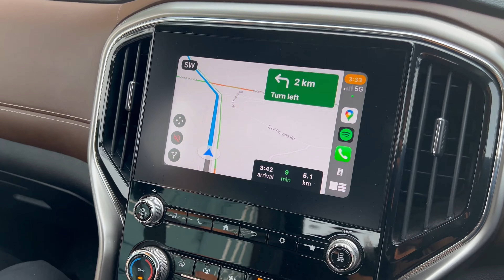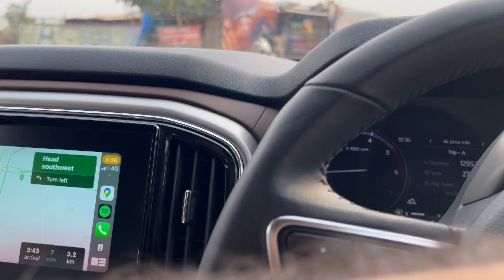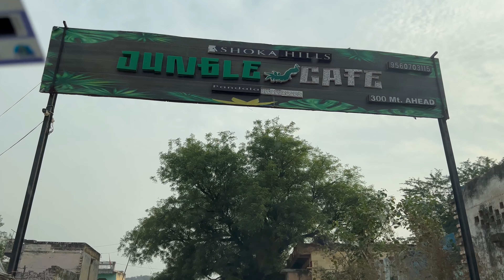Aravalli Hills trails @TechieOffRoader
Explore Aravalli Hills Forest Trails with @TechieOffRoader